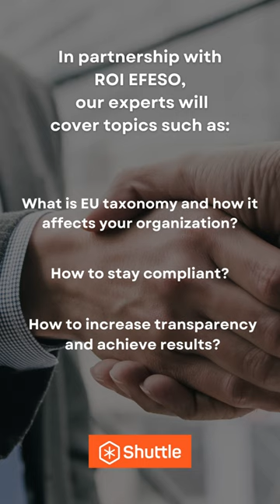EU Taxonomy Webinar Teaser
kShuttle and ROI-EFESO have teamed up to bring you a webinar that will highlight the key points of the standard and how concretely address its impacts. We will tackle the following questions, while giving you the chance to ask anything you’d like:

• What are the requirements of this regulation?
• Which companies are affected and by when?
• What are the implications for companies in terms of organization and methodology?
• What tools should be considered: Excel, existing tools, or a dedicated solution?

In the end, you will feel more comfortable as you will realize that you will easily meet your fast-closing deadlines.